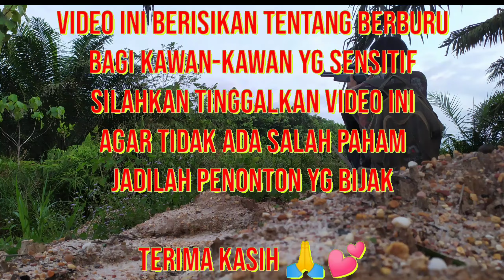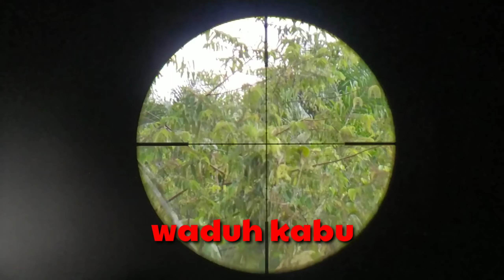Mencoba Hunting Tekukur dan Punai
assalamu'alaikum kawan2 semuanya alhamdulillah masih ada kesempatan hunting lagi, untuk kali ini saya mencoba hunting burung tekukur dan burung punai, spotnya di pinggir jalan aja gak jauh dari tempat tinggal,.